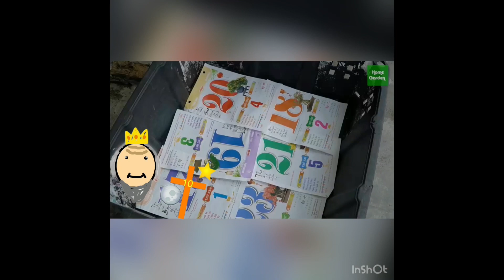Moon.cross.star.10 discovery garden place house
Moon cross star 10 discovery garden 4th March 2021🌟
I will feed the chicken🌟
I will watered the garden🌟
I plant seedlings in the garden🌟🪴
Getting your garden started🌟🌟
Pot of fun for everyone please look🌟
Inside and read the🌟
Instructions carefully🌟